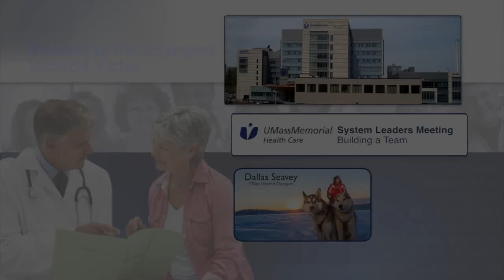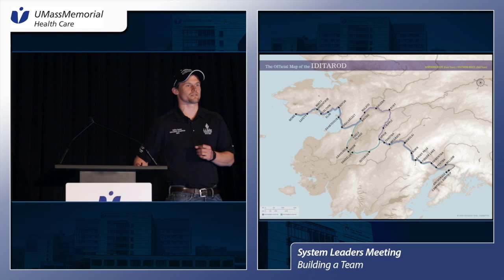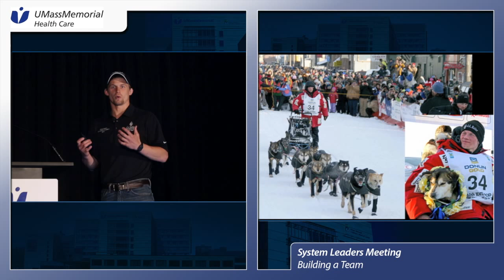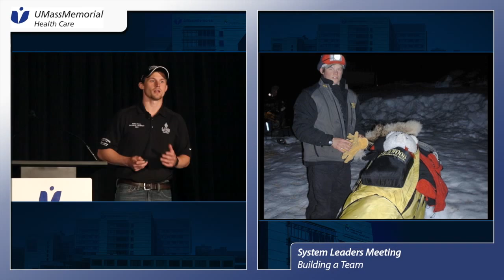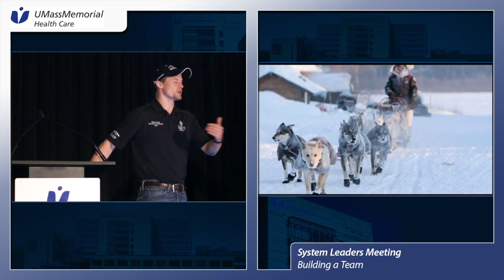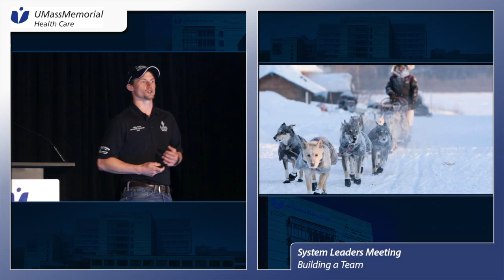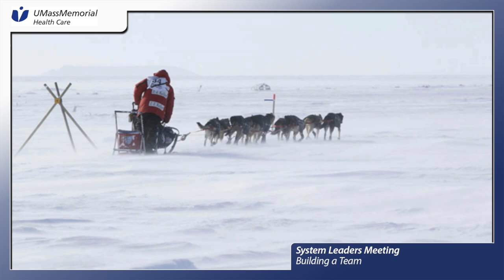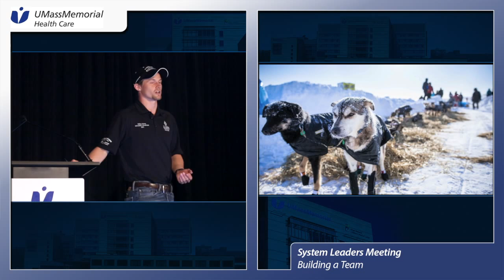The Youngest Iditarod Victor [10 min]